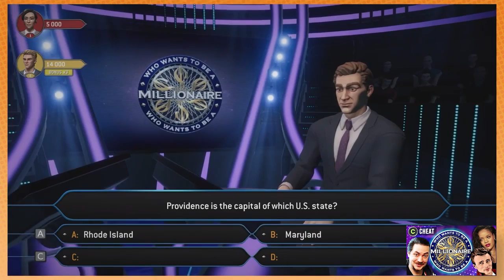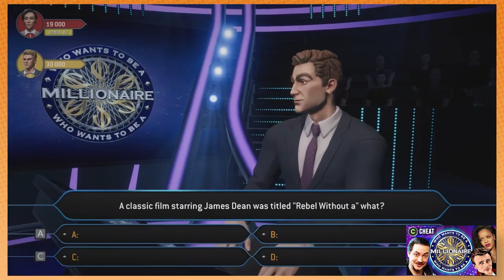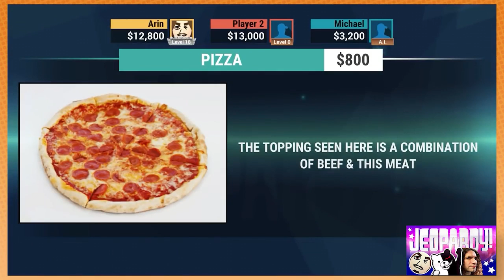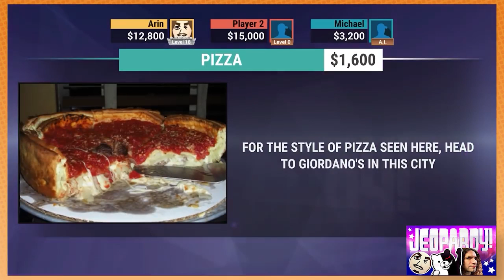Best of June 2021!!!! - Game Grumps Compilations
0:00
4:00
6:43
7:59
11:37
12:21
13:26
15:28
17:27
18:44
19:58
21:48
25:06
26:37
28:50
31:57
34:46
37:03
38:00
40:35
43:25
44:55
46:32
48:28
51:05
55:51